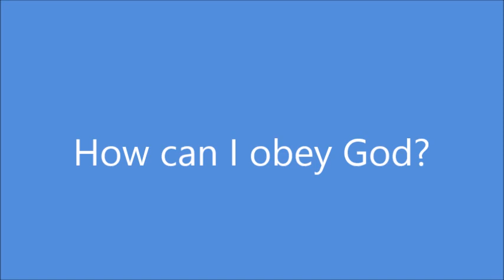How Can I Obey God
I Peter 1